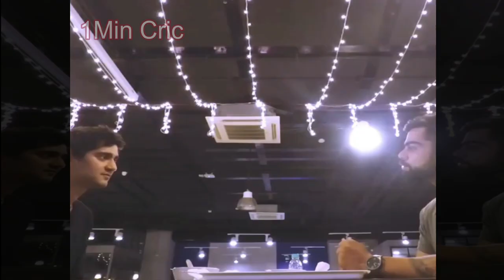cricket news / Virat Kohli says funny things about Rohit Sharma & Whole Team / 1Min Cric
In this 1 minute cricket video, Virat Kohli jokes about Rohit Sharma and the whole team. It's sure to make you laugh!